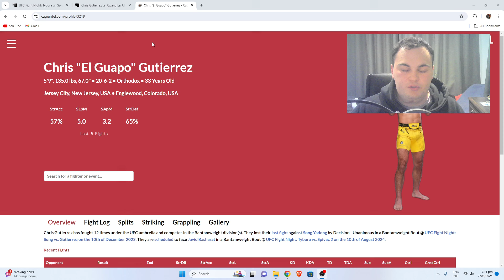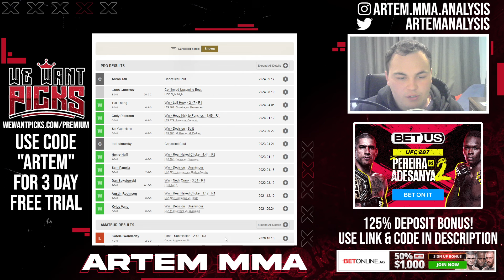Short Notice! Chris Gutierrez vs. Quang Le Prediction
Quang Le replaces the injured Javid Basharat against Chris Gutierrez this weekend at UFC Vegas 95.